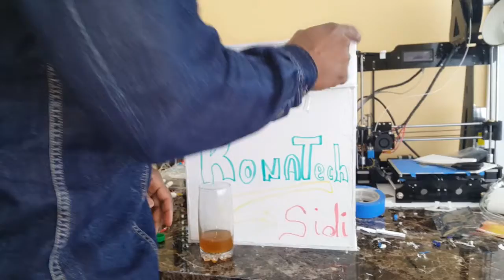Electronic - Fountain pop machine.